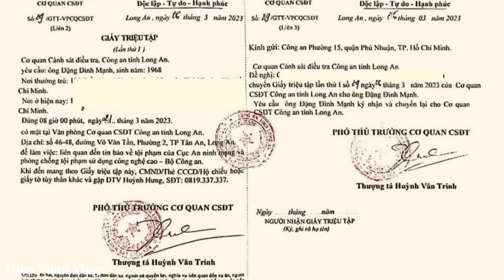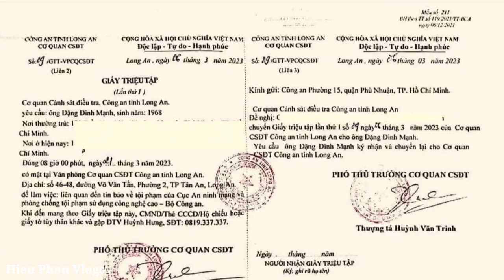🔴"Thiền Am Cấp Báo"Sau luật sư LÂN bây giờ thêm 01 Luật Sư nữa bị"TRIỆU TẬP"cả nước bàng hoàng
5 Chú Tiểu-Thiền Am Bên Bờ Vũ Trụ"Tịnh Thất Bồng Lai"
- Hieu Phan Vlogs đóng vai trò là trung gian xây dựng nội dung không nhằm đã kích một ai,không bôi nhọ bất cứ cá nhân hay tổ chức nào.Hiếu rất mong nhận được sự ủng hộ của quý vị,xin chân thành cảm ơn quý vị nhiều lắm.